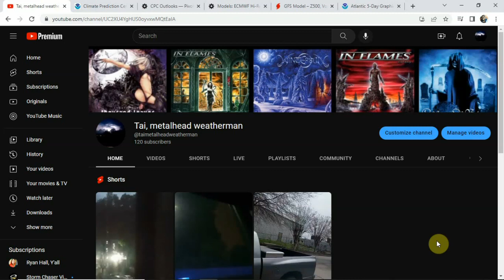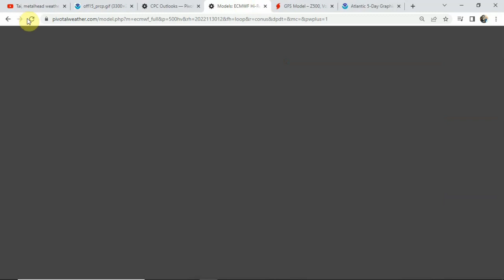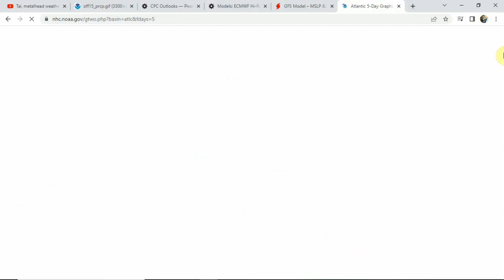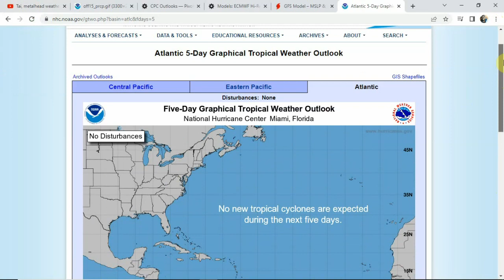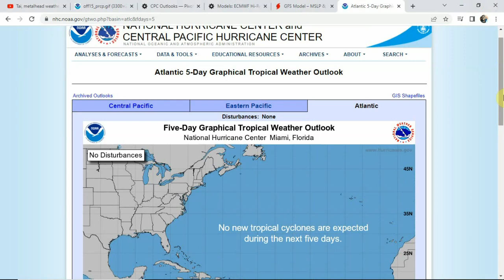First Look At December! Flood Threat for Some.. SAYING GOODBYE TO THE 2022 HURRICANE SEASON!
Lengthy Video here but a lot to unpack in this one. The 1st chunk is the Monthly and Weekly Outlooks (2:00 - 13:30) 2nd chunk is looking at the weather pattern (13:31 - 27:52) and then we wave goodbye to hurricane season to close things out!